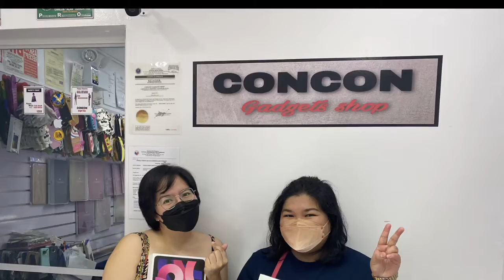Macbook Air M1 and iPad Air 4 + unboxing